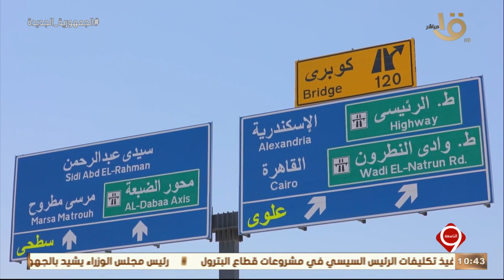التاسعة | يوسف الحسيني: تطوير ورفع كفاءة طريق إسكندرية مطروح "الساحل الشمالي" حدوتة لازم تتحكي